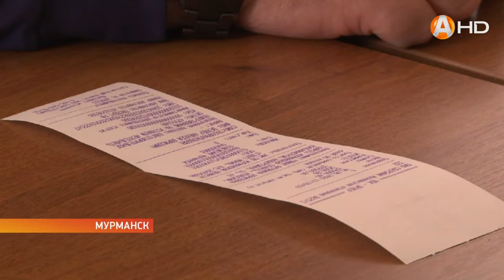Алексей Веллер перечислил свою зарплату врачам городской больницы